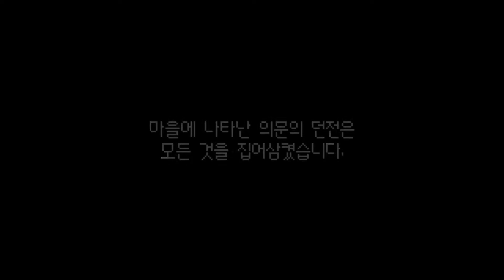[던그리드] [180322] [1] 첫 입던~하는데..? [Dungreed]